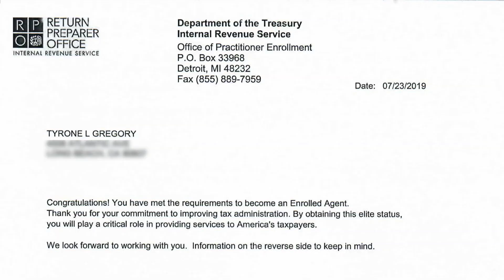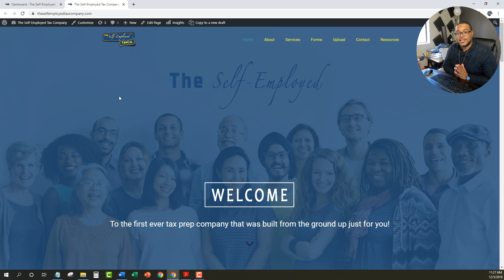Special Announcement!!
Thanks to all the questions I’ve been asked, the comments that have been left, the conversations that I’ve had and the conversations that I’ve seen take place in the comments…

I’ve been able to take all of that and build a company that will allow me to directly help anyone with the desire to be successfully self-employed.

This is why I am super excited to share this with you today. It gives me such a great pleasure to reveal to you:

The Self-Employed Tax Company.

A company that was built from the ground up for anyone who is wanting to be a successful entrepreneur.

The Self Employed Tax Company is going to allow me to help you face and solve all the challenges and problems we face as self-employed individuals.

I’ve always had the desire to help others be successful. I’ve tried to do it in many ways of the past few years, but none have given me the capacity that I now have with this new business.

These past few years have been an amazing journey and it is just the beginning. I’m confident that with the introduction of this new company, we will accomplish all that we set out to do.

Please Note: Inasmuch I would love to help everyone… due to time constraints and capacity issues… I cannot. Therefore, I’m releasing this video to my family (my subscribers) only before I start regular marketing activities. So go to the website take a look around and book the services that you are in need of.

Also, as you browse the site… because it was built for you,  let me know if there is anything that you would like to see or wouldn’t like to see. Plus, with my views on refunds and my LOWEST refund guarantee, I believe that the services provided by this company is not for everyone.

Thank you again to all of you for your support and encouragement. I hope to make you proud.